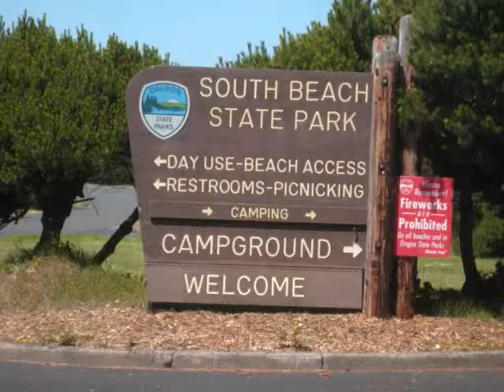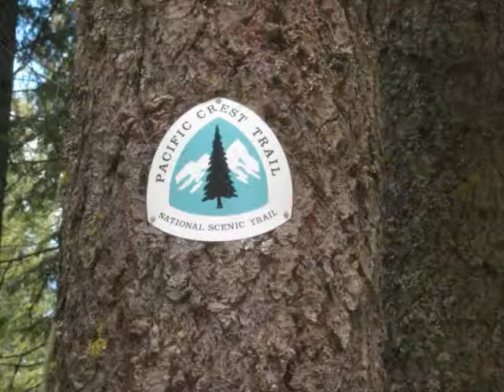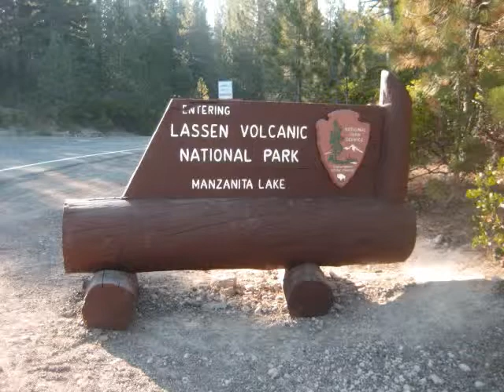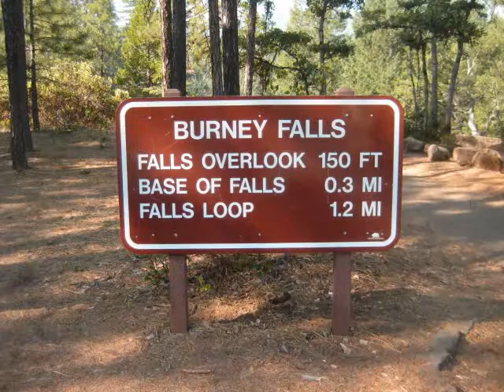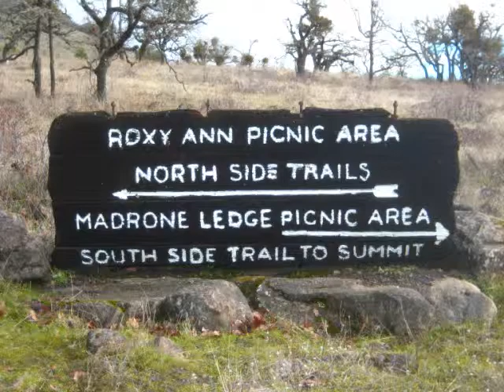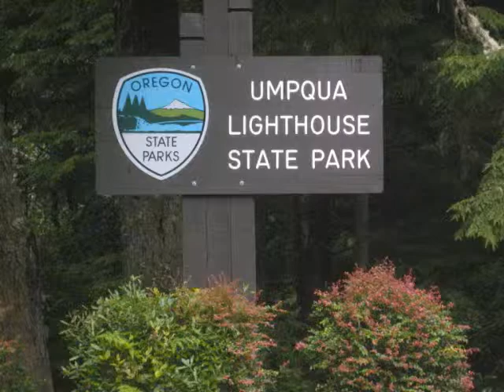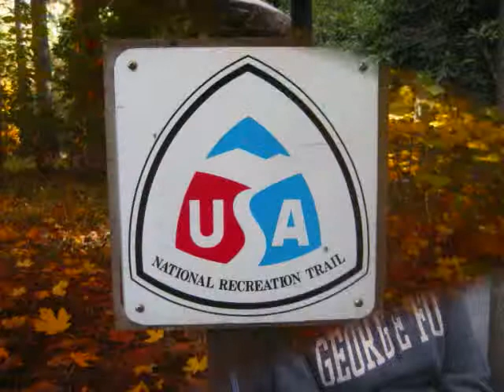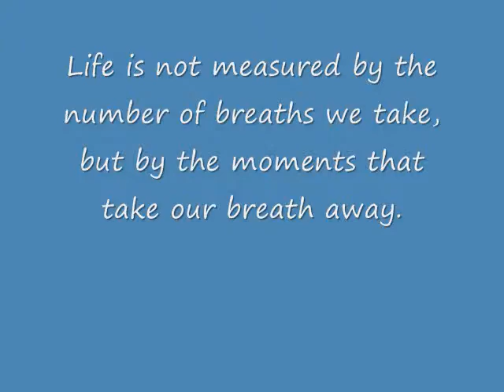2012 Hiking and Camping Adventures 0001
In 2012 we took 46 hikes!  We went camping at Umpqua River Lighthouse State Park, South Beach State Park, and Lassen Volcanic National Park.  This video is a collection of pictures from those hikes and camping trips.

Music: "Better Together" by Jack Johnson; "Home" by Edward Sharpe and the Magnetic Zeros.